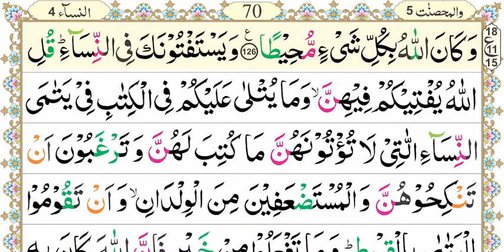Aasan Nazra Quran, Parah #05 page 69